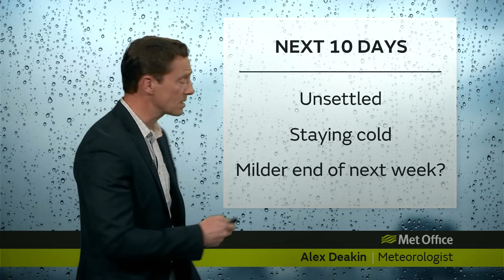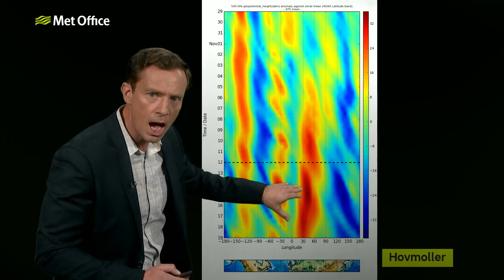10 Day trend – Any sign of the weather patterns changing? 13/11/19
The main themes of the UK forecast remain cold with spells of further rain. The weather patterns stay that way well into next week, with perhaps a subtle change later next week, Alex Deakin explains.